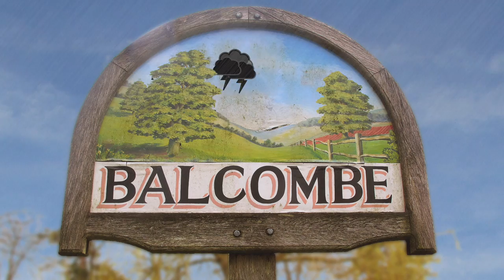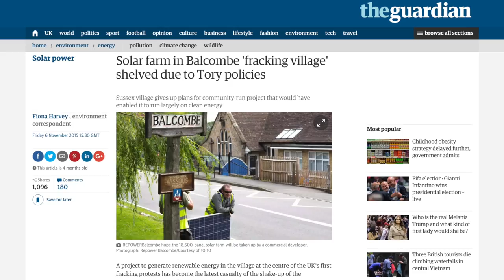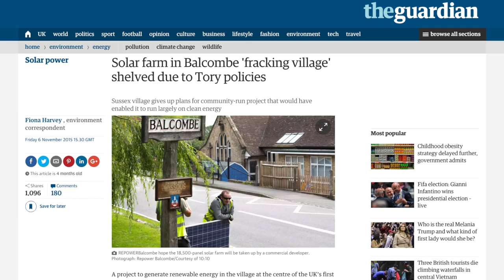'We are changing the world' - the fracking village that's going solar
In 2013, a controversial oil drilling operation shattered the peace in Balcombe. Now, residents are working together to build something better, repowering their village with community owned solar panels.

Their story has spread around the world, with coverage in National Geographic, ITV, The Daily Mail, Channel 4 News and more.

THE STORY
Welcome to Balcombe, a beautiful, quiet village in West Sussex.

In summer 2013, a fracking company arrived with drills. Surprisingly, it did not go well.

So the village did what villages do best – they held a public meeting.

They agreed that if they didn't take control of their energy, someone else would. So they set up a co-op called Repower Balcombe, and got to work installing solar panels around the village.

The plan was to match 100% of Balcombe's electricity needs with locally owned solar power. But just as it all started to come together, government cuts scuppered their ambitious solar farm plan.

Now they've bounced back. They're installing 400 solar panels on two local schools, and they're looking for investors to help fund the project.

THANKS
Concept and production: Thom Hoffman
Light painting sequences: Sola
Solar farm footage: Lightsource Renewables
Additional footage: Tom Chadwick